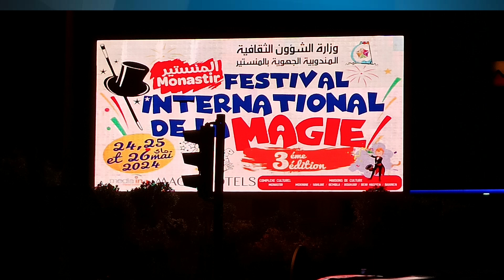Perfect Moment-Chill Out-Chris Wilson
Chris Wilson : Coffee Jazz, Ambiant.
Hotels - Restaurants - Concerts - MasterClass - Workshops.
Chris Wilson is an Ukulele instrumentalist and composer.
Musician living in France. Let you hover with the new ukulele sound in a smooth atmosphere.